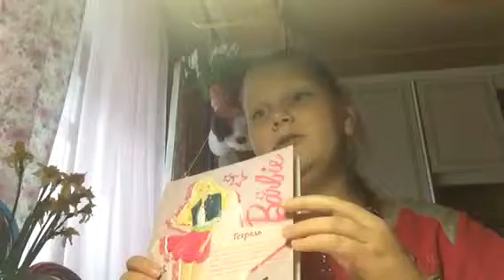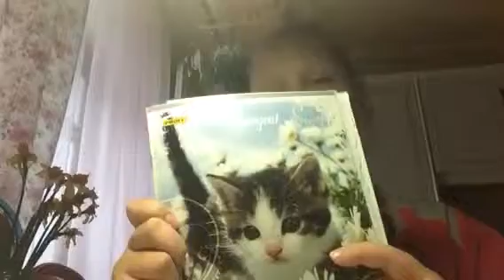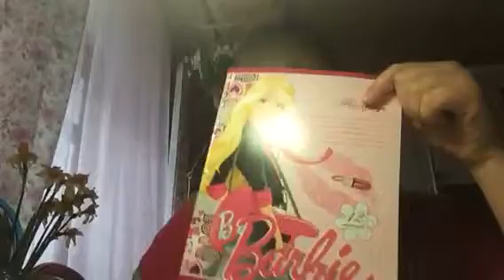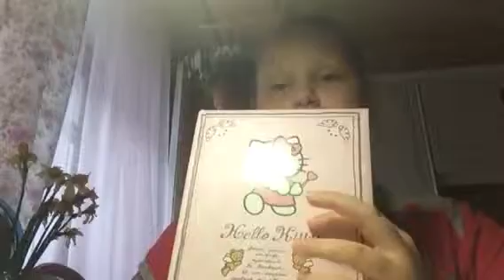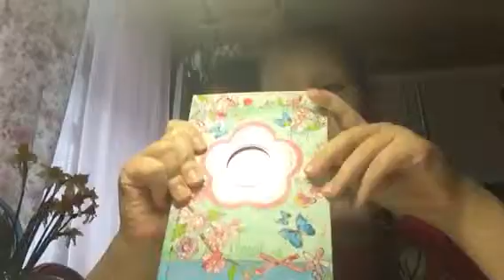Канцелярия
Мои новые тетради!!!